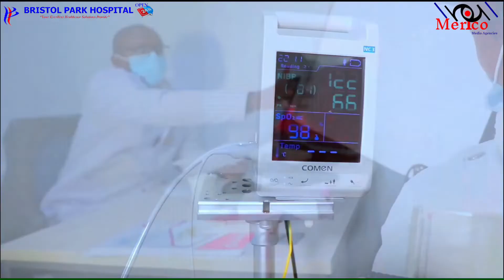Market Your Business, Company through Merico Media Advertising Agents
We do Promotional videos to market or raise more information to the public about your company. We are very much available and cost friendly. Call us through 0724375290 and make your company known by everyone.

Merico Media Agents, Your Number One Marketing Agents.